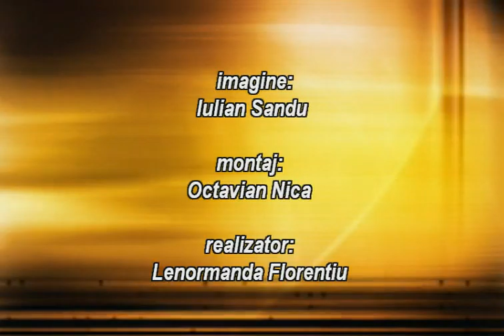Convorbiri cu Mihai Gheorghiu